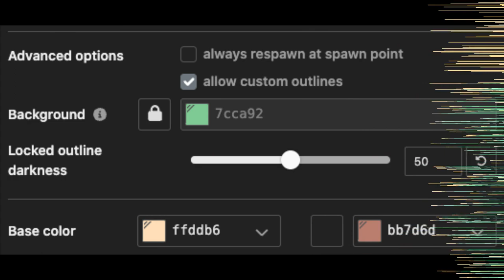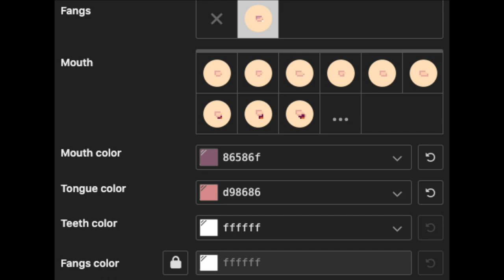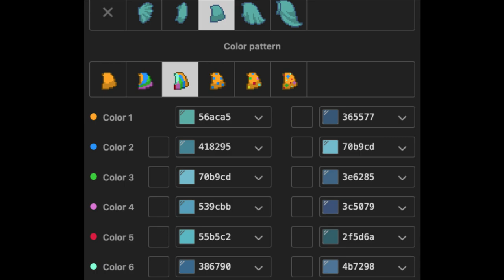💛) Butters Stotch SOUTH PARK : [ pony town skin ]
│ ❝ South Park  ❞
╰. ━━. ━━. ━━. ━━. ━━. ━━. ━━ ・˖˚˳. 📝 Xiao Yun ꒱